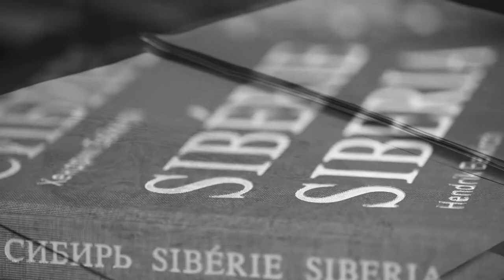Hendrik Beikirch - siberia - the mural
making of: Hendrik Beikirch - siberia - the mural 29|11|18 – 28|02|19 at zone contemporaine olivier fahrni in Niederwangen-Bern, Switzerland Produced by Jean-Christophe Dupasquier.